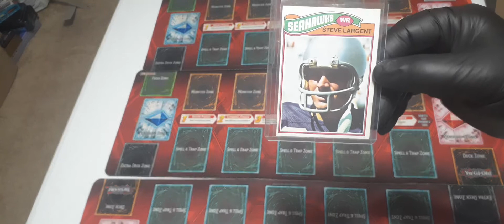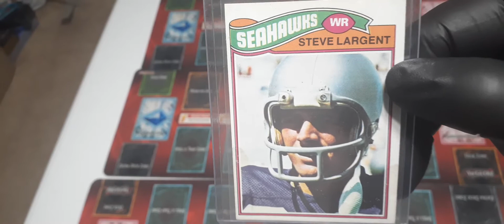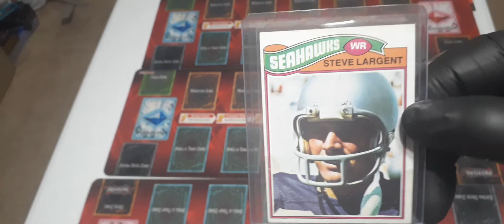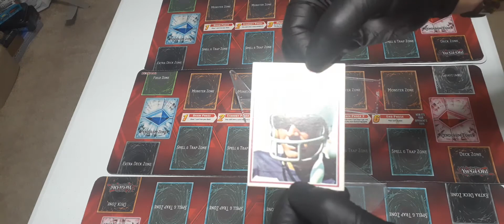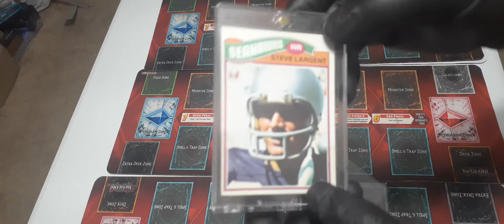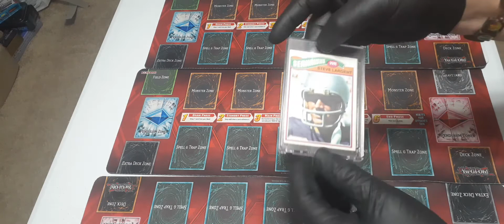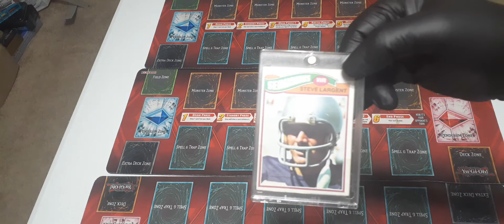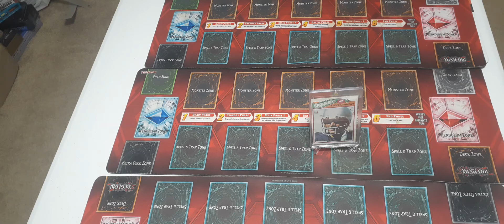Special Delivery Mail day From The Card Dreamer! Awesome card!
Mail day from the Card Dreamer Thank you Card Dreamer. Very Cool prize.